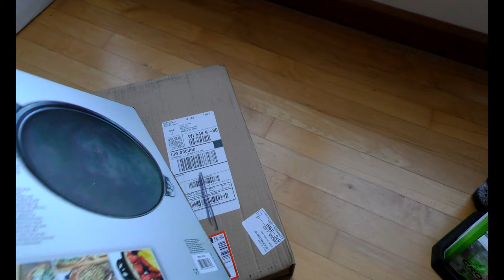Camp Chef 14" Pizza Pan Unboxing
Camp Chef 14" Cast Iron Pizza Pan Unboxing 24fps